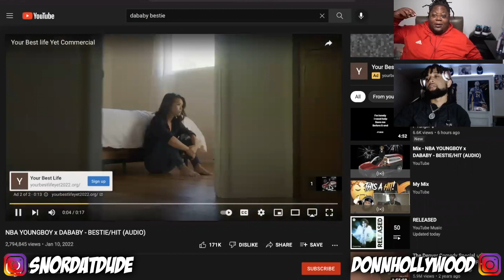THEY BOTH ARE CRAZY!! DABABY X NBA YOUNGBOY - HIT [Official Video] (REACTION)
We reacted to "Hit" by DaBaby & NBA YoungBoy

Follow his instagram